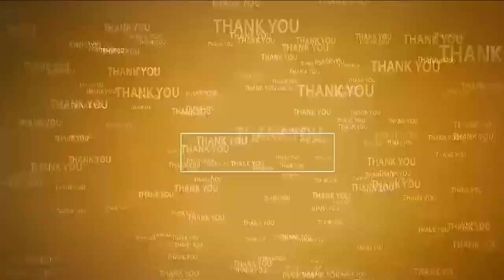రూ. 1 కోటి 18 లక్షల అభివృద్ధి పనులకు శంఖుస్థాపన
- దశల వారీగా ప్రతి గ్రామాన్ని అభివృద్ధి చేస్తా
- 49 కోట్లతో బుచ్చిరెడ్డిపాలెం - ఊటుకూరు రోడ్డు విస్తరణ
- కేంద్ర నిధులు సాధించిన ఎంపి వేమిరెడ్డికి ధన్యవాదాలు
- ఎమ్మెల్యే వేమిరెడ్డి ప్రశాంతి రెడ్డి